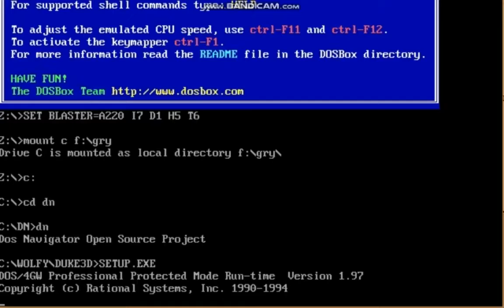Duke Nukem 3D - OPL3 vs General MIDI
W latach dziewięćdziesiątych większość graczy nie miała odpowiedniej karty muzycznej, aby gry brzmiały jak chcieli tego twórcy. Teraz można sprawdzić ile się traciło.

Po kupnie Sound Blastera AWE 32 grałem we wszystkie gry od początku.